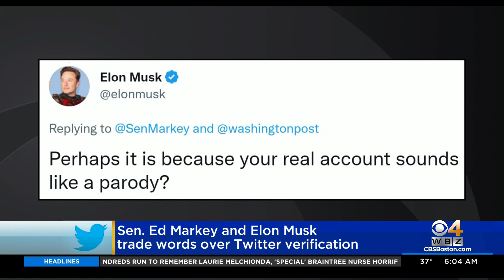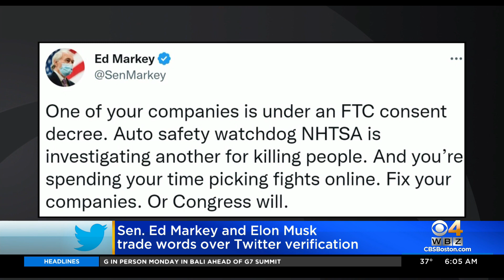'Fix your companies. Or Congress will,' Ed Markey and Elon Musk go after each other Twitter